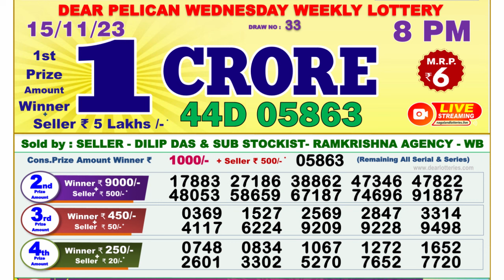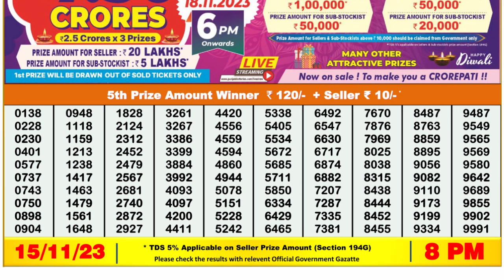Nagaland Lottery Sambad Live 8pm 15.11.23